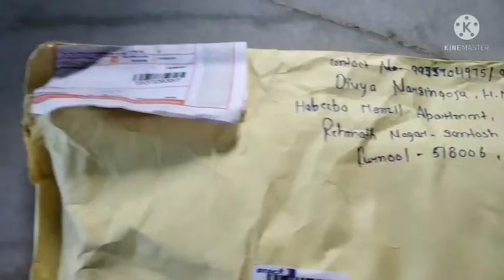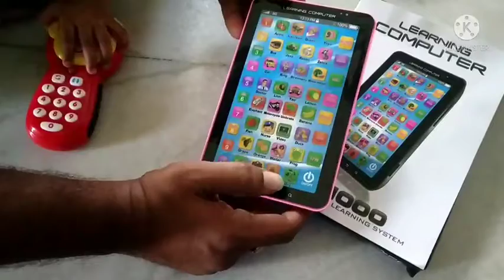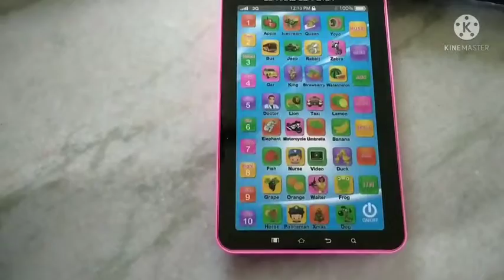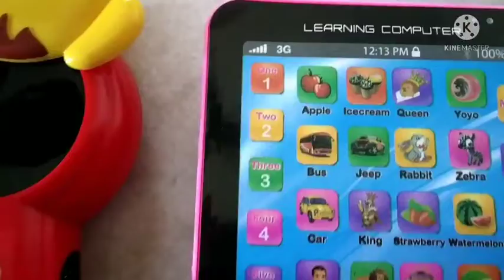Mobile అలవాట్లు మరిపించే New Generation Toys//kids latest toys